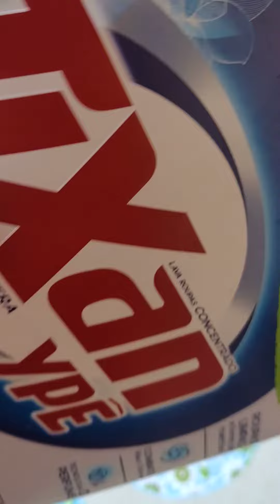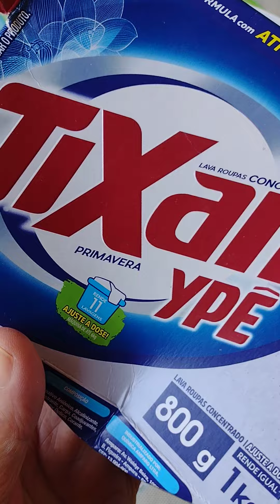como guardo meu sabão em pó 👚👕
como não dispersa seu sabão em pó. porque se vc deixar na caixa ela pôde se molhar e acabar estragando,!? então a solução e pôr em algum pote com pampa e dentro coloco uma caneca como medida. sempre que for usar a medida já esta lá,!? 👕👗👚